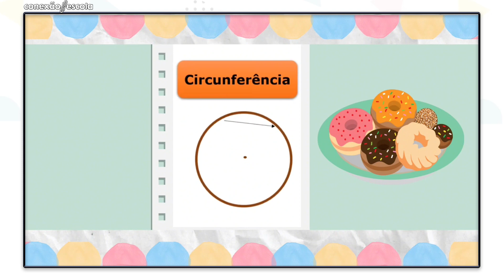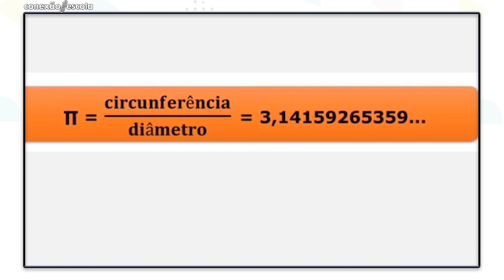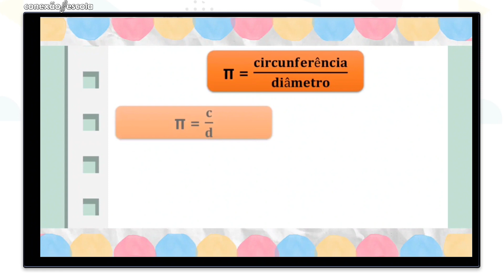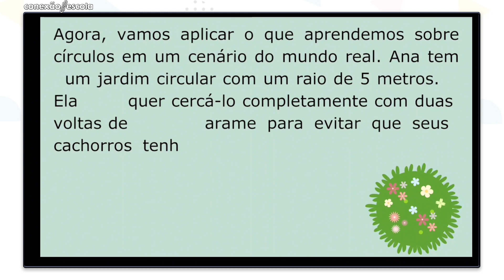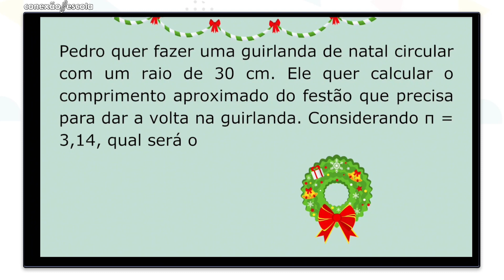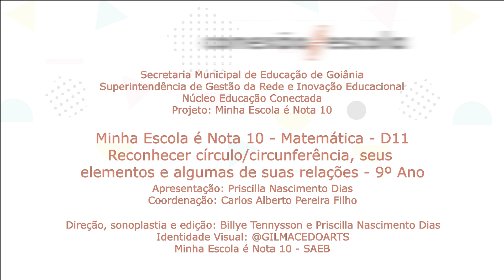Videoaula 7 - Matemática - D11 Reconhecer círculo circunferência, seus elementos e alg... - 9º Ano